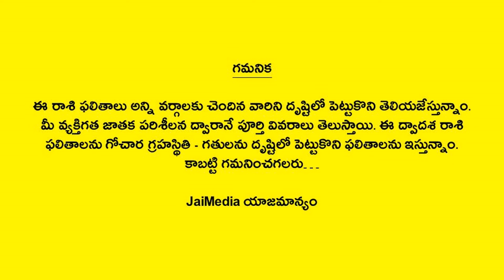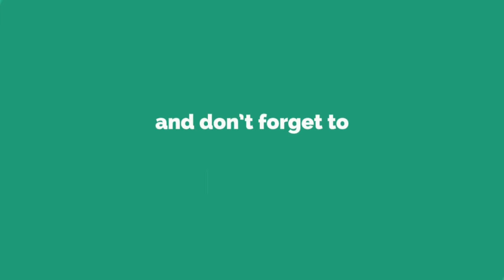Weekly Rasi Phalalu December 15th to 21st 2024 | Mesha Rasi | Aries Horoscope | Telugu Astrology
Watch Weekly Rasi Phalalu December 15th to 21st 2024 Mesha Rasi Aries Horoscope Telugu Astrology